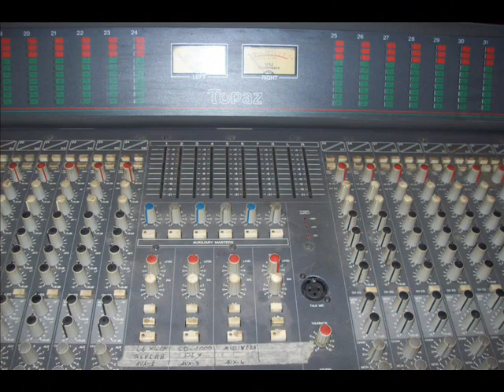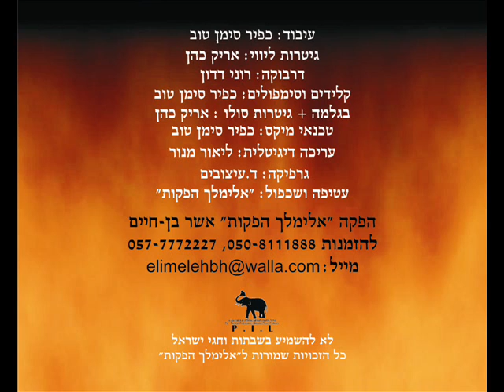אשר בן חיים "אש להבה"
בעהי"ת: "אלימלך הפקות" שירה בקדושה! עולם של מוסיקה במקום אחד בגוון מיוחד...
קידום ויח"צ,כתיבה והלחנת שירים,עיבודים מוסיקלים,שרותי אולפן,מיקס,עריכה דיגיטלית,
גרפיקה,בניית אתרים,שיכפול והדפסה,העלאת תכנים לסלולאר, וכלסוגי ההפקות
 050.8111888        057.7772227